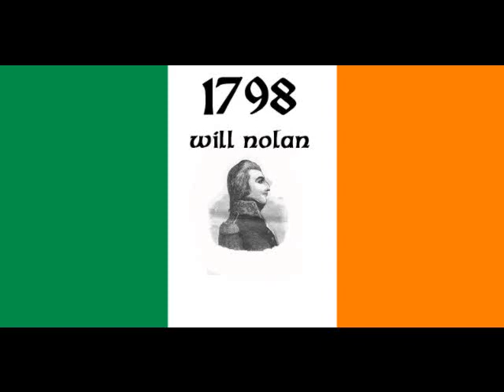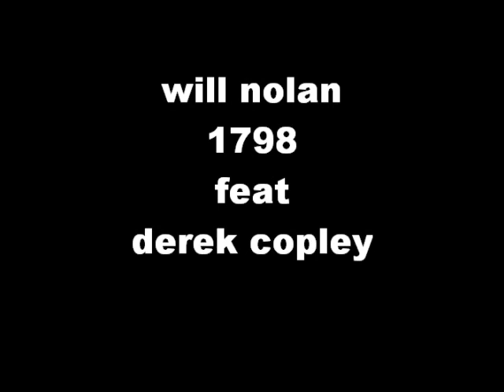will nolan,,derek copley 1798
ole style irish ballad dedicated to the men of 1798 lyrics taken from a poem written by will nolan 1987